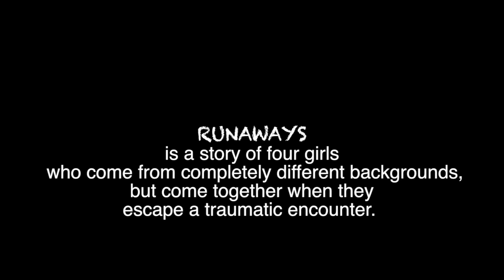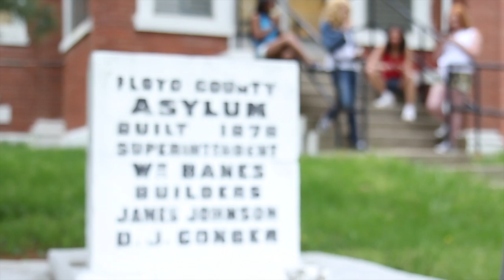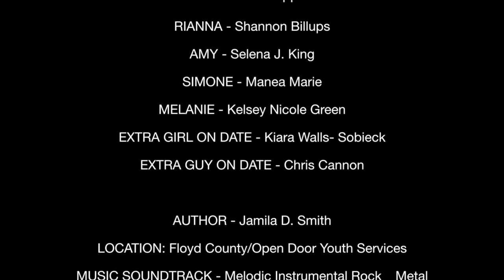Runaways - By Jamila D. Smith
Runaways is a story of four girls who come from completely different backgrounds, but come together when they escape a traumatic encounter. Meet Rianna who is from Phoenix. She has a face of an angel, but a rough- around- the- edges mentality with a mean streak. Rianna is never afraid to defend herself if others stand in her way. Yet she truly has a soft heart when it comes to protecting her family and receiving attention from her lover, who has the perfect touch. Simone is a naïve diva from Los Angeles who has many odds against her: a striking beauty that girls envy and a smoking body that guys kill to tamper with. Despite that dilemma, she engages in her art work to escape from any drama that threatens her. All she wants is security with her family and acceptance from her rough neck boyfriend, Jamal. Amy is often perceived as the "perfect Malibu Barbie" from Beverly Hills. She has many secrets and struggles to be heard. Instead, she decides to bottle them inside and has strange outbursts when she finally releases her demons. At other times she remains in her private world since most people don't seem to understand her. Melanie is an edgy red head with a sultry vibe. She knows all about the hard knocks of working the streets of the slummy side of Santa Monica. She stays determined when it comes to hustling and scheming others who stand in her way. Yet, internally, Melanie struggles with confronting her fears and fights the urge of running from her past. With these different dynamics, the girls have just one thing in common: searching for personal security. But with such different pasts, can these teens learn to bond and support each other through the brutal storms of hard times? Or do they fall for the temptation of chasing fast money, indulging in promiscuity, and tampering in crimes that can have them on the constant run forever? Enjoy the suspenseful events and tear-jerking relationships these ladies encounter in Runaways.